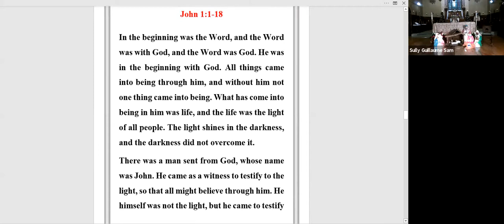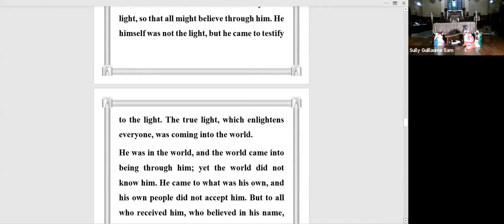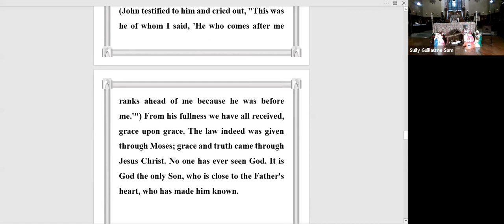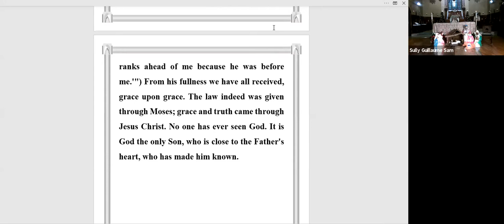2020 FIRST SUNDAY AFTER CHRISTMAS